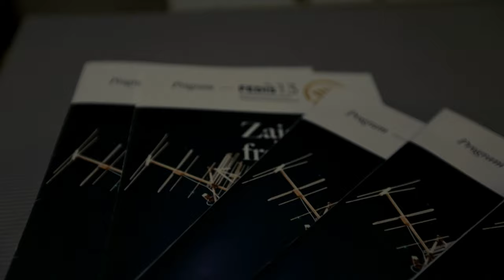FEDIS 2023 || Jovana Stojiljković, Milan Marić, Nevena Nerandžić, Jelena Stupljanin, Danilo Čelebić